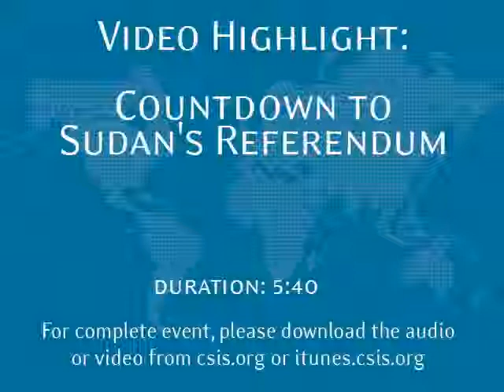Video Highlight Countdown to Sudan's Referendum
The people of Southern Sudan will next January vote in a referendum on whether to remain with--or secede from--the North. Little time remains for the north and the south to agree on the terms of the referendum and forge a strategy to ensure a peaceful break up of Africa's largest country in the event of a vote for southern indepedence. Maj. Gen. Gration will outline his vision of what the United States and the international community must do during this crucial period to ensure that the referendum is held on time and that its outcome is respected by all sides. For full event audio and video please